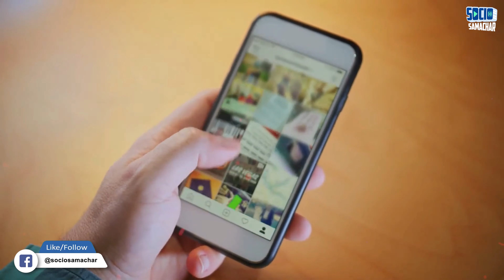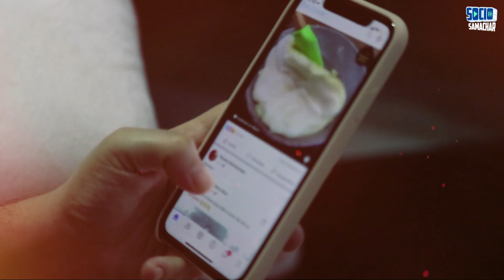Social Media "Foodie" Culture | Fast Food | Coffee Cafe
Are you a foodie? Do you love to discover new cuisines and cooking styles?
Well, social media has revolutionized the way we relate to food. Thanks to platforms like Instagram and TikTok, we can explore and share different dishes and even adopt new eating habits.
However, this trend has its downsides. Traditional cuisines are being spoiled, and the use of toxic agrochemicals is becoming more common due to global demand for food. Food companies are also manipulating the market to benefit themselves. Have you seen some of the crazy food trends that social media has spawned? From Fanta Maggi to Milk Maggi and even Rasgulle ke Pakode, social media has been inventing bizarre food combinations that are being served in restaurants and hotels around the world. So, join me in this video as we explore the fun, delicious, and sometimes downright crazy world of social media "foodie" culture.